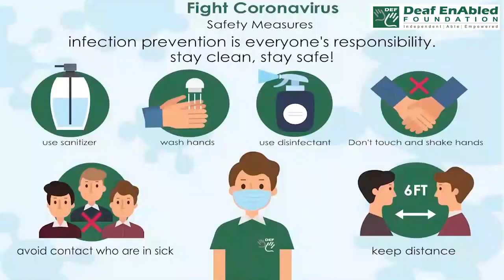Credit transfer (Financial Terms) September 30th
Credit transfer

Meaning : credit transfer is a direct payment of money from one bank account into another.

Example: Several million cheques and credit transfers are handled every day.